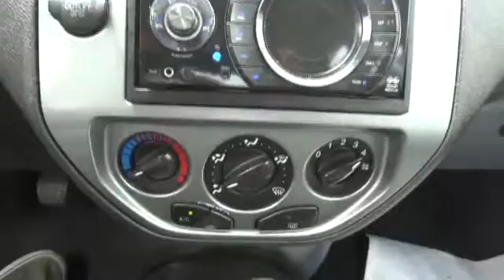2005 Ford Focus San Jose, Morgan Hill, Gilroy, Sunnyvale, Fremont, CA 375657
2005 Ford Focus

5spd! Happy mule. How sweet is the fuel economy of this charming 2005 Ford Focus? It gives you terrific gas mileage and more bang for the buck than most other cars out there. This Focus is nicely equipped. New Car Test Drive called it ...more comfortable than some of the other compact cars, with roomy, cushy seats and a nice balance between a soft, smooth ride and responsive handling. It feels more European than Japanese or American in demeanor and refined for the class... We put our best price online and on the car so you don't waste time and energy trying to figure out what you'll actually pay. We sell high quality pre-owned vehicles at extremely low prices with out any games, gimmicks, or high-pressure tactics. We do business the way business should be done.